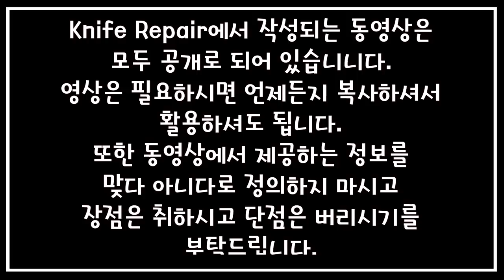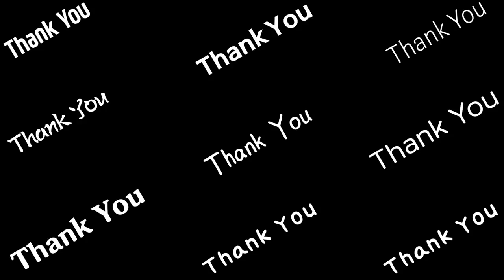[KR] 일식 조리사가 되기위한 첫걸음 예리한 칼 만들기 외날칼 칼가는방법 쉬운 연마법 6-5 (20/29)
일식 조리사의 첫걸음 일식칼에서 외날칼이 차지하는 비중이 큰만큼 연마 방법을 알고 조리를 하게되면 좀 더 요리하는데 도움을 주게 되고 불편함이 사라지게 됩니다. 이번 영상에서는 그중 외날칼의 가장 기초가 되는 방법을 알기쉽게 정리한 영상으로 처음 일식에 입문하신 조리사님들께 도움을 드리고자 영상을 준비하게 되었습니다. 많은 시청 부탁드리고 도움이 되었으면 좋겠네요.

1. 날 끝의 이해
2. 날 끝 만들기
3. 날의 형태 이해
4. 날 연마면 처리
5. 숫돌 특징
6. 칼 파지법/연마법
7. 칼 관리방법